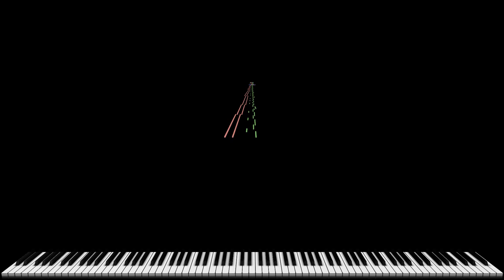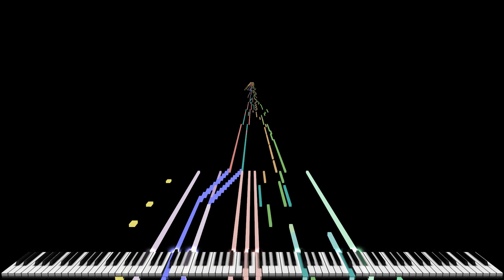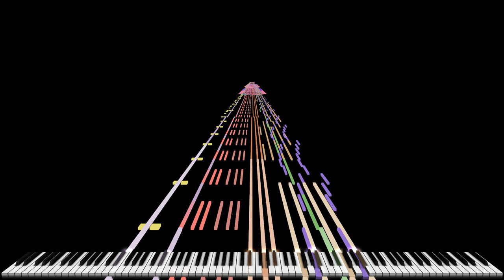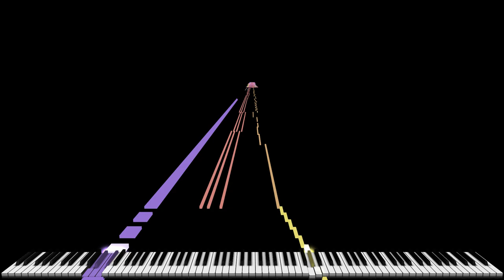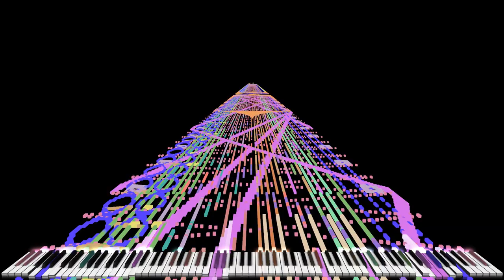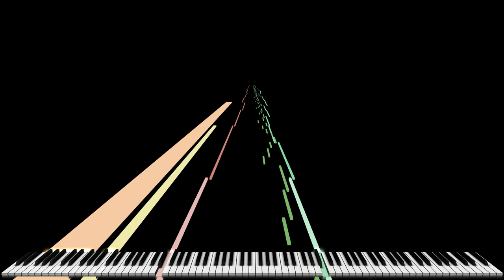BlackMIDI 2021_02_14 - あの夏が飽和する。(Ano natsu ga houwa suru.)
Collaborator:@29FroilanJR